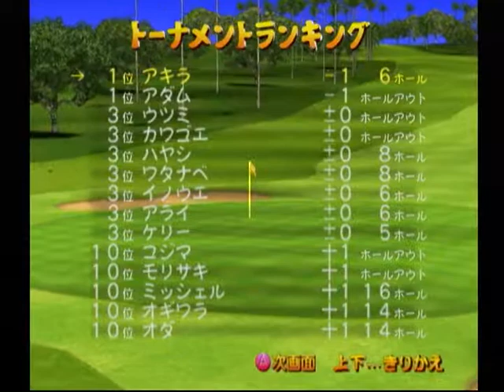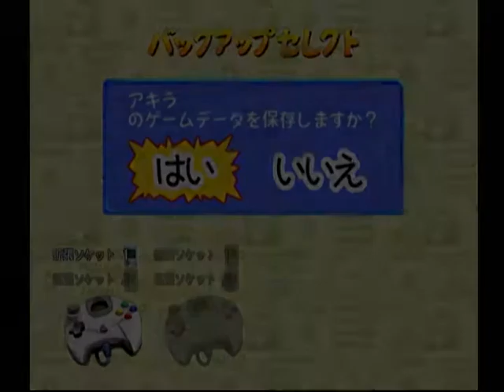【DC】熱闘ゴルフ 初見プレイ Part２８ ～シーサイドマスタートーナメント１１ 【スタートオンゲームズ】【スタゲー】【JAPAGE】